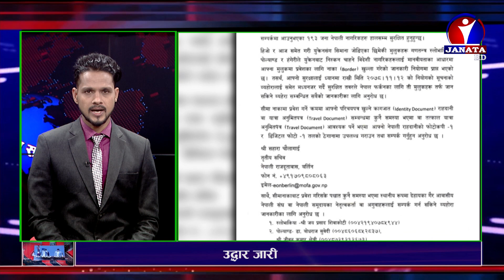शत % समाचार || 2078 Falgun 14